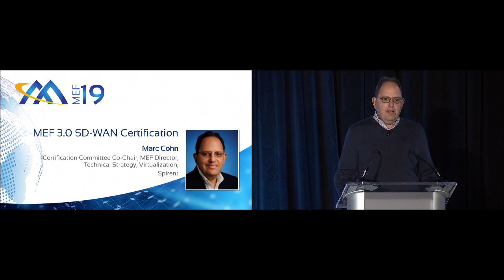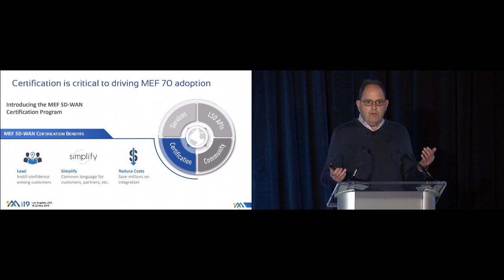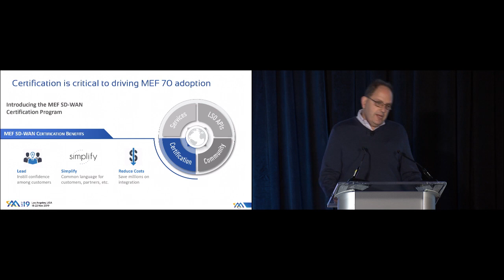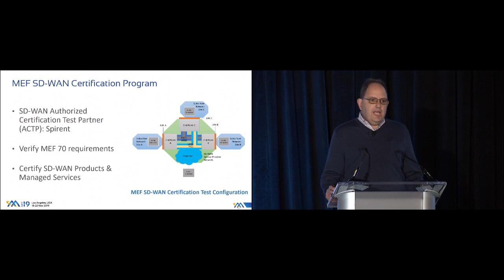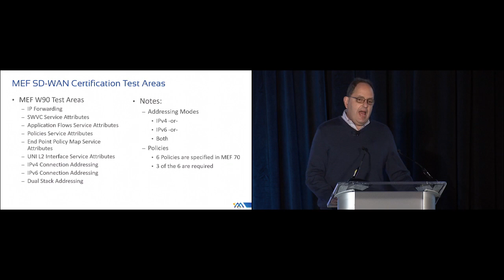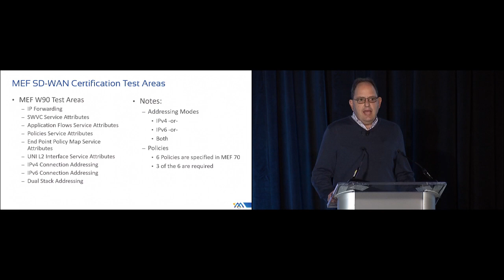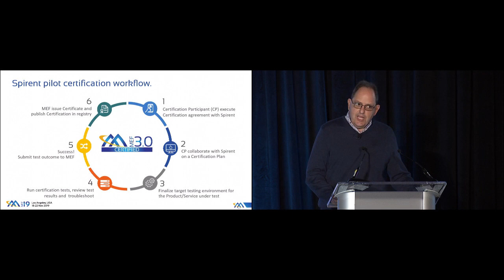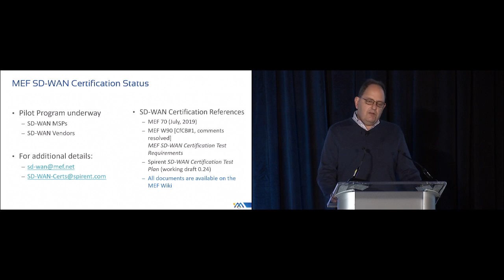MEF 3.0 Workshop - MEF 3.0 SD-WAN Certification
MEF19 - 18 Nov 2019
MEF 3.0 Workshop
MEF 3.0 SD-WAN Certification for Services & Technologies
Marc Cohn, Certification Committee Co-Chair, MEF; Director, Technical Strategy, Virtualization, Spirent